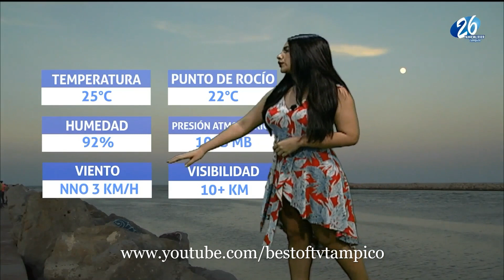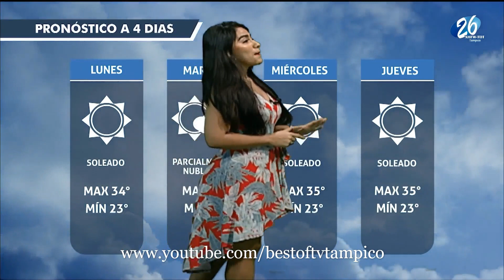Cesi Morales 01 Junio 2020 1 mañana